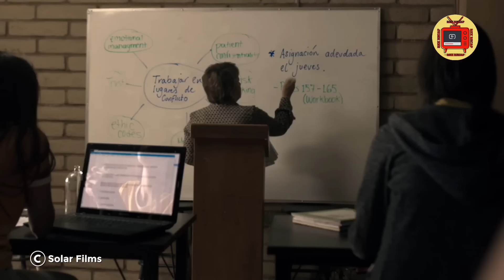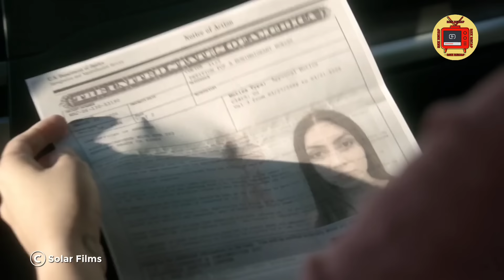MATAPOS MAMATAY ANG KANYANG KAPATID NATAGPUAN NIYA ANG KANYANG SARILI NAKIKIPAGLABAN SA DRUG CARTEL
Nakatira at nagtatrabaho si Carla sa Mexicali, Mexico. Matapos mapatay ang kanyang kapatid, napilitan siyang tumakbo. Sa disyerto ng Imperial Valley, nakulong siya ngayon sa isang nakamamatay na laro sa pagitan ng CIA, mga Informant ng gobyerno, at ng kartel.

Pinoy Recap
Tagalog Recap
Pinoy Story
Tagalog Story